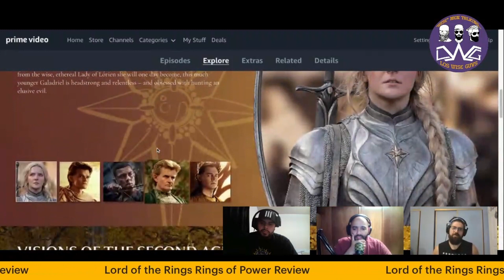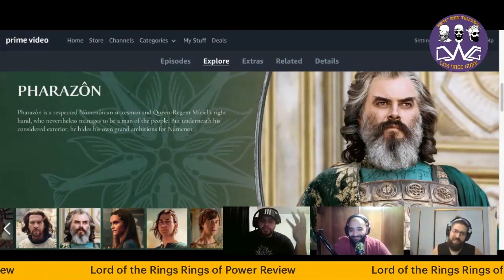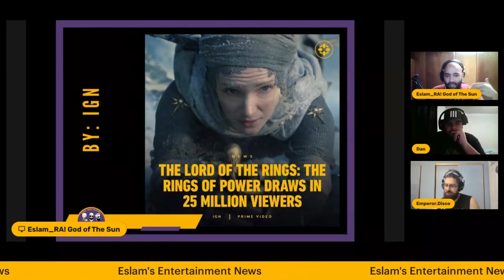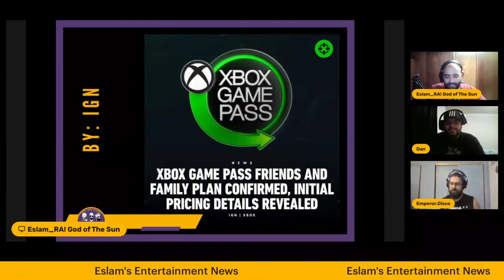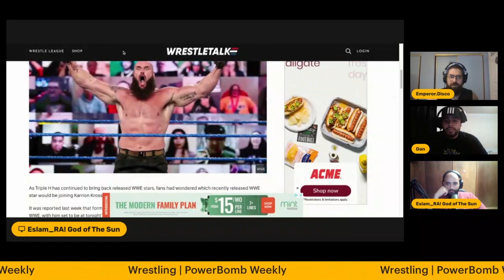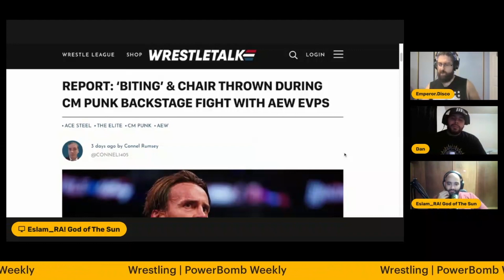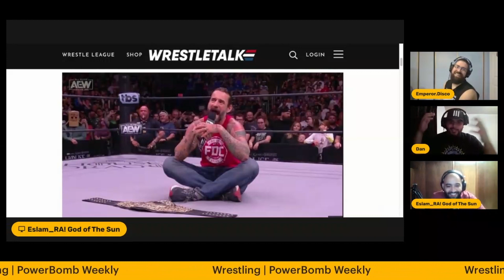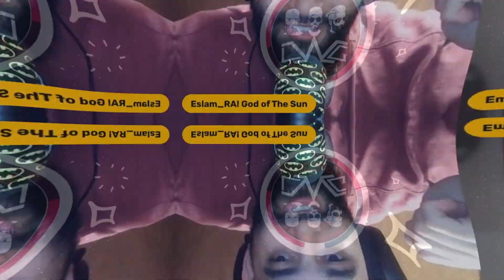Lord of the Rings: The Rings of Power Review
The Lord of the Rings: The Rings of Power first 2 episodes so far have been a disappointment, but we are not giving up hope. Hopefully the show turns around and becomes one of the best out there. There were missed opportunities in our opinion with Morgoth and more of his story, something we might get as flash backs through Sauron. That is TBD.

Let us know what you think about the show so far in the comments below, we look forward to hearing from everyone!

You can also listen to the podcast on your favorite platform and visit the Los Wise Guys website below!

And be sure to follow the guys at:
Dan - @lwg_danrosado
Eslam - @lwg_eslam
Disco - @emperor.disco